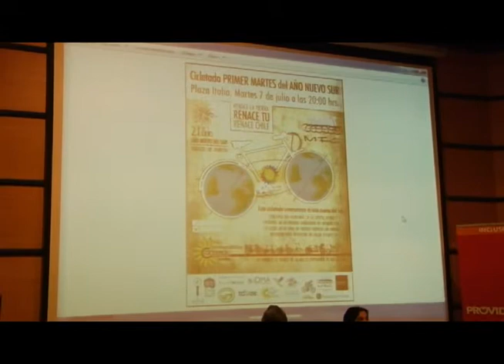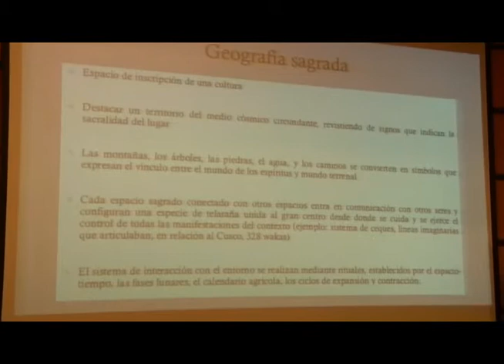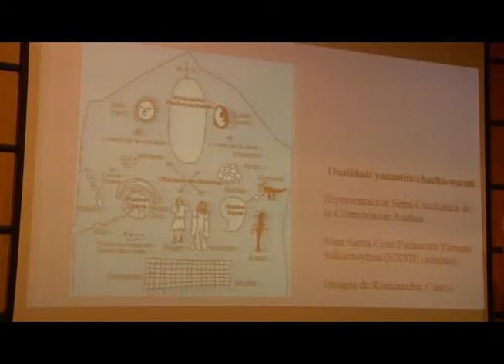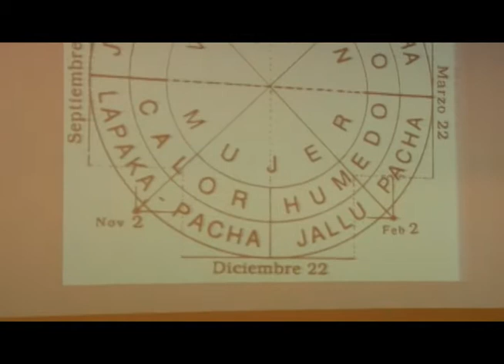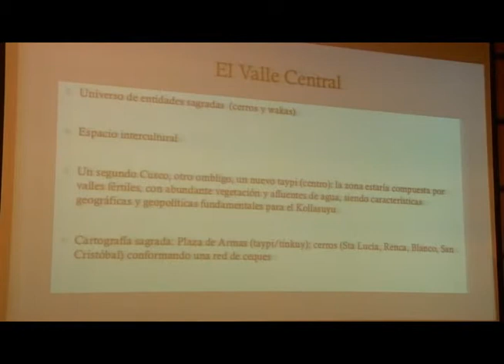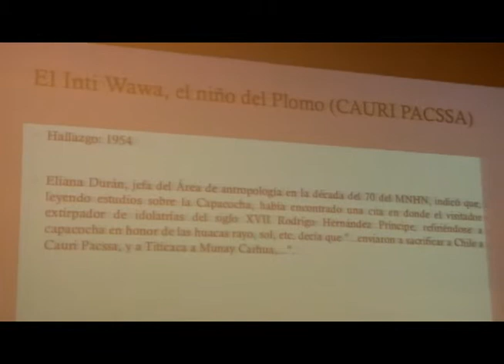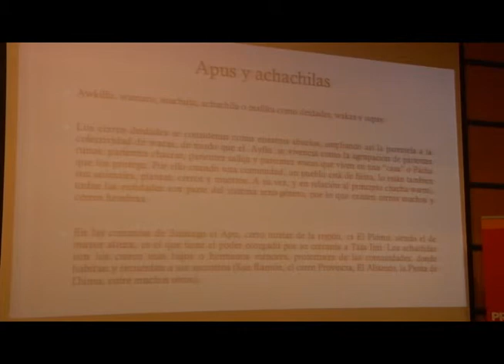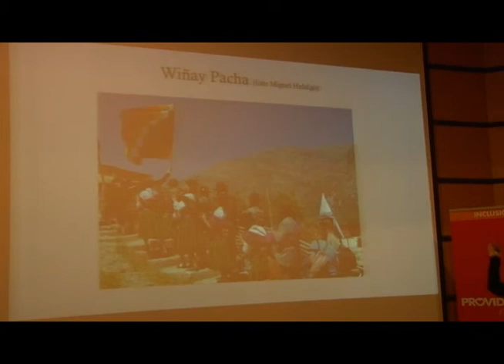Francisca Fernandez GEOGRAFIA SAGRADA EN EL VALLE CENTRAL DE CHILE